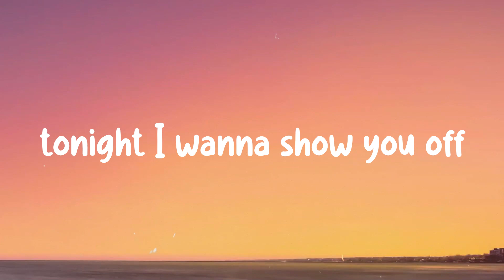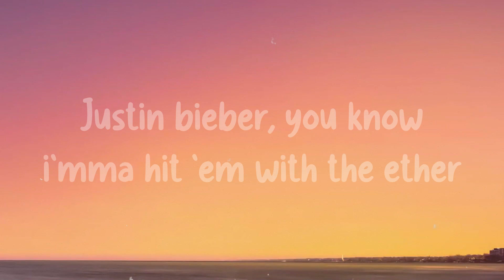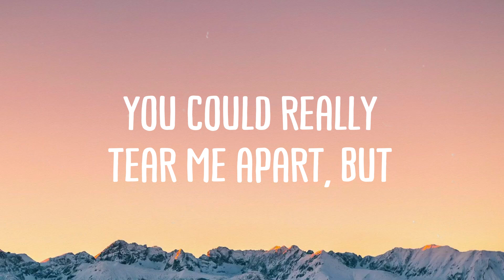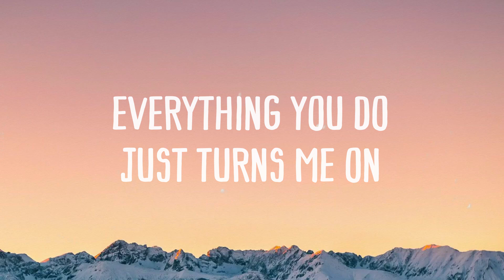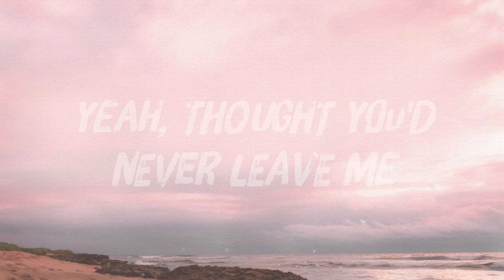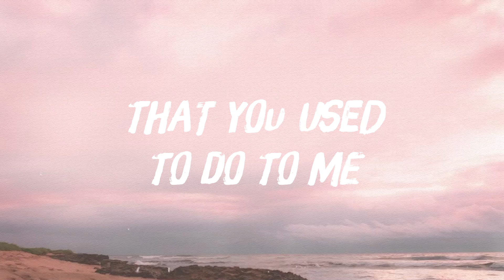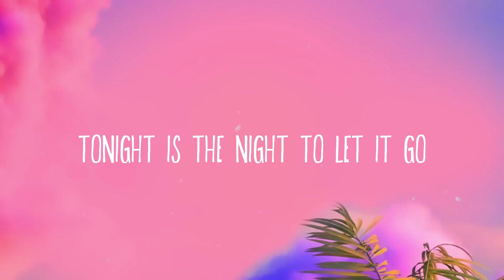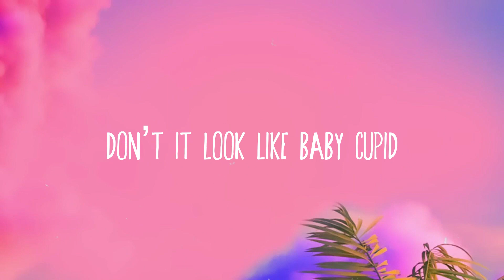Beauty And A Beat - Justin Bieber,Nicki Minaj [Visualized Lyrics] 🪳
Beauty And A Beat - Justin Bieber,Nicki Minaj [Visualized Lyrics] 🪳  Yeah
 Young Money
 Nicki Minaj
 Justin
 Show you off
 tonight I wanna show you off
 What you got
 a billion could've never bought
 So just forget about the world, be young tonight
 Cause all I need is a beauty and a beat
 It's all by you, when the music makes you move
 Cause...
 Body rock, girl, I can feel your body rock
 Take a bow, you on the hottest ticket now
 In time, in lung, bitches couldn't get on my ink crank
 World tour, is mine, ten little letters, on a big sign
 Justin bieber, you know i'mma hit 'em with the ether
 Guns out, weiner, but I gotta keep my eye out for Selena
 Beauty from the east, beauty from the precious of the priest
 Beast, beauty from the streets, we don't get deceased
 Everytime beauty want a beats
 Cause...